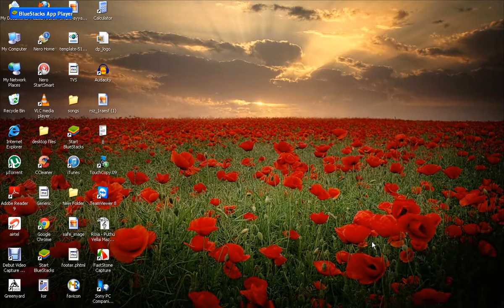Downhill Moto Android Game Review and Game Play